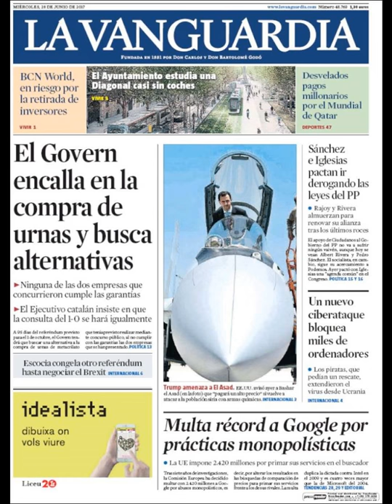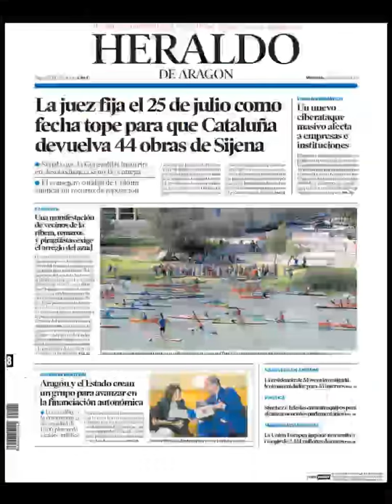Noticias Miércoles 28 Junio 2017 Portadas Titulares Diarios Periódicos España Spain